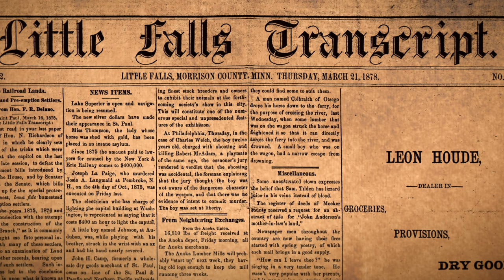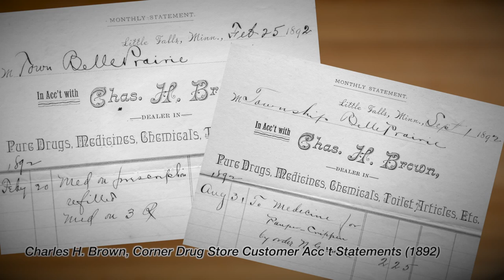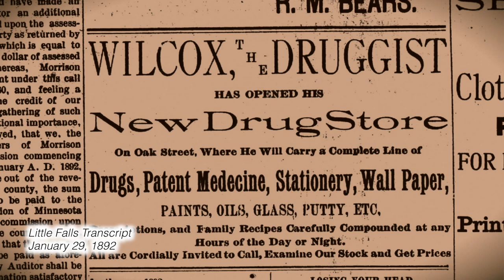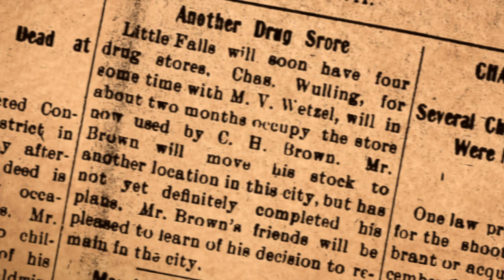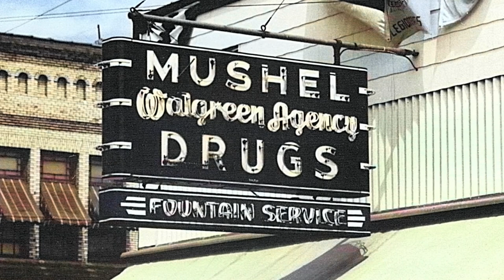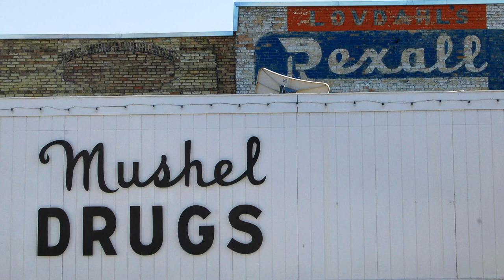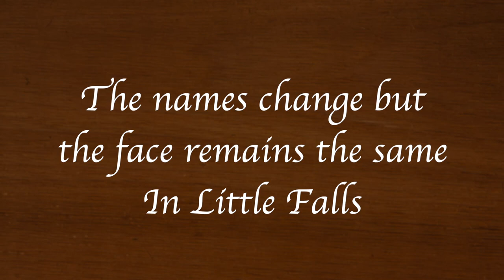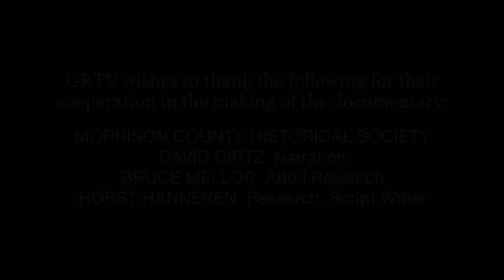"Drugstores of Little Falls" A Great River Television Documentary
When the history of Little Falls is examined, one of the most amazing details concerns the multitude and varied businesses located in the immediate downtown area. At least 10 different drugstores existed at various times in the first half of the 20th century.